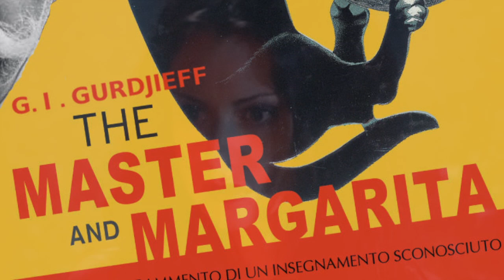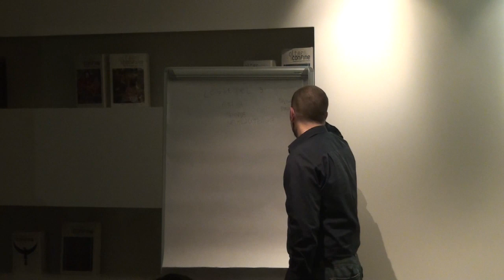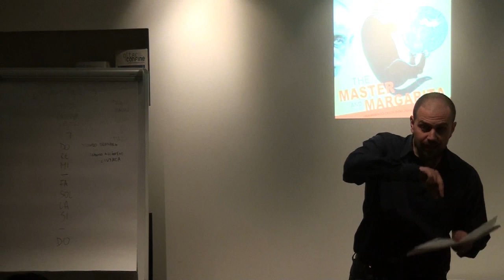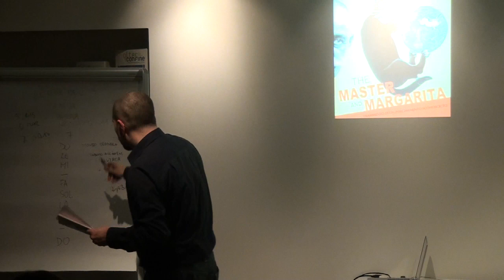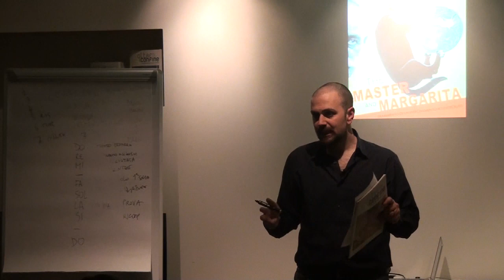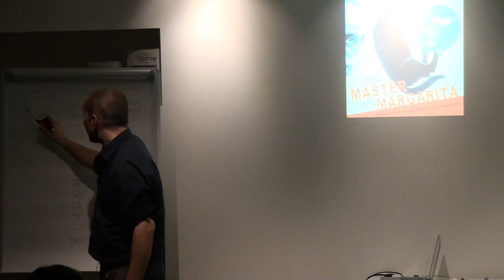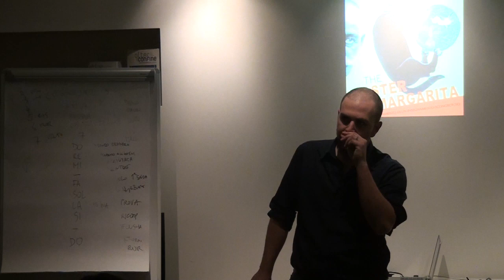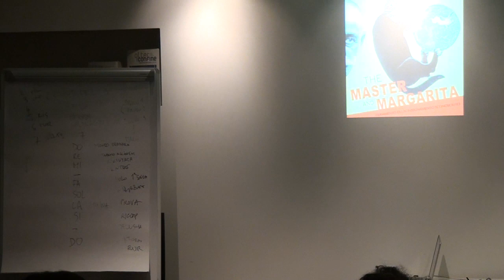Gurdjieff & Il Maestro e Margherita con Andrea Colamedici - Conferenza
Il classico oscuro, satirico e spietato, definito da Eugenio Montale «un miracolo che ognuno deve salutare con commozione», nasconde un'affascinante possibilità: se dietro a Woland, il Diavolo protagonista del romanzo, si celasse la figura di G.I. Gurdjieff? Se l'intero libro fosse una splendida rappresentazione dell'insegnamento del grande mistico armeno?
Il Maestro e Margherita, riscritto interamente da Bulgakov per la quarta volta appena un mese prima di morire, è uno straziante e divertente viaggio interstellare nell'umanità. Per i suoi contenuti eretici, ricchi di riferimenti cabalistici, l'opera venne pubblicata soltanto ventisette anni più tardi, divenendo immediatamente un successo internazionale.

Eppure dovrai metterti l'animo in pace, -- replicò Woland, e un sorriso beffardo storse la sua bocca. -- Non hai fatto in tempo ad apparire sul tetto che hai già detto una sciocchezza, e ti dirò io in che cosa consiste: nel tuo tono. Hai pronunciato le tue parole come se tu non riconoscessi l'esistenza delle ombre, e neppure del male. Non vorresti avere la bontà di riflettere sulla questione: che cosa farebbe il tuo bene, se non esistesse il male? E come apparirebbe la terra, se ne sparissero le ombre? Le ombre provengono dagli uomini e dalle cose. Ecco l'ombra della mia spada. Ma ci sono le ombre degli alberi e degli esseri viventi. Vuoi forse scorticare tutto il globo terrestre, portandogli via tutti gli alberi e tutto quando c'è di vivo per il tuo capriccio di goderti la luce nuda? Sei sciocco.
(Il Maestro e Margherita)